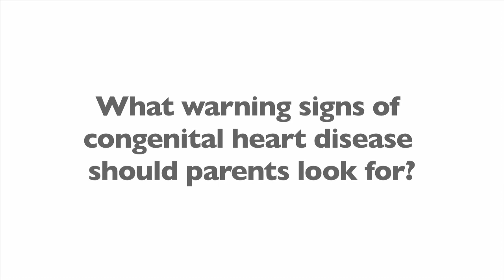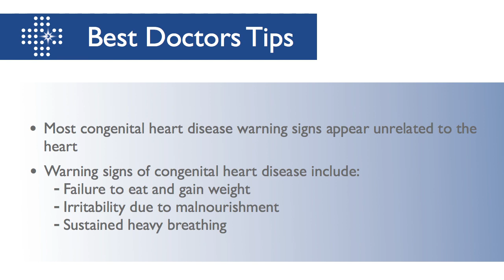Warning Signs of Congenital Heart Disease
Dr. Scott tells us what parents should look for as warning signs of congenital heart disease.  Warning signs of congenital heart disease include the following: failure to eat and gain weight, irritability due to malnourishment and sustained heavy breathing. Most congenital heart disease warning signs appear unrelated to the heart.